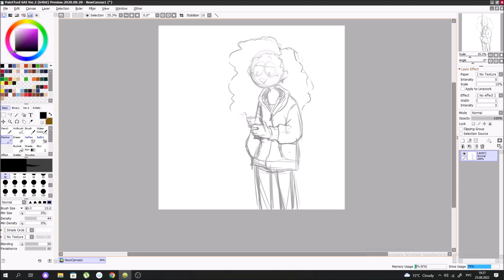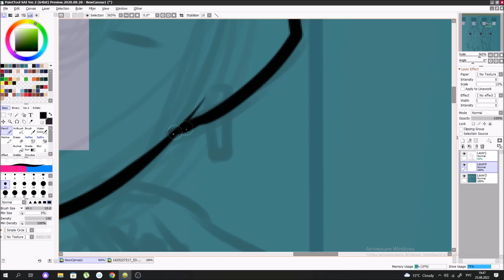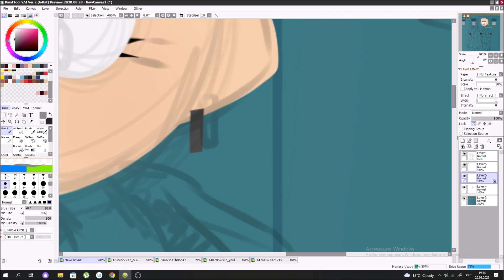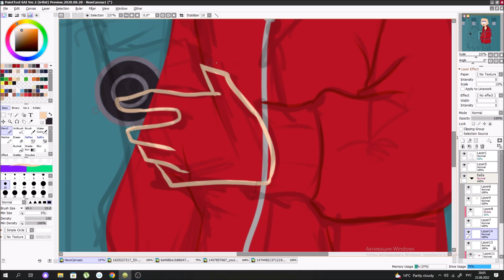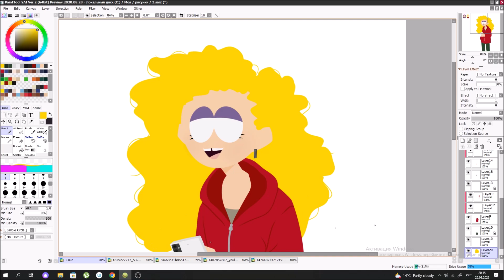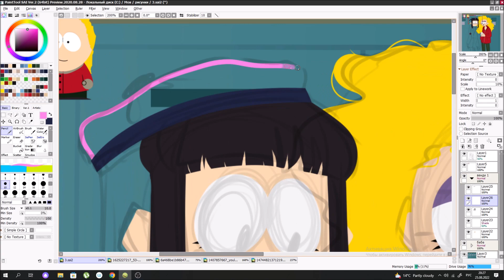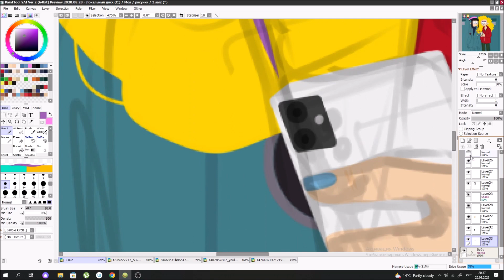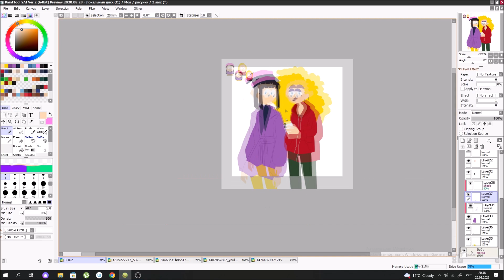Wendy and Bebe | South Park | SpeedPaint